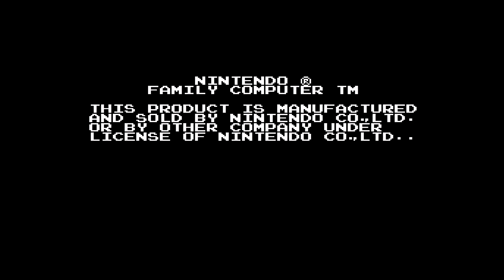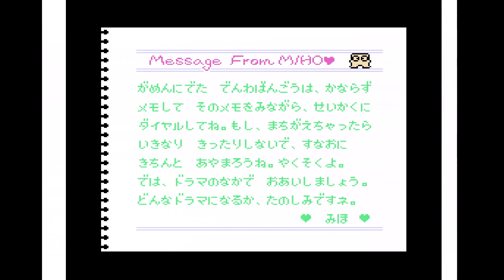中山美穂のトキメキハイスクール [ステレオ化] : Tokimeki High School. ファミコン+ディスクシステム実機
青リボンED→赤リボンED([34:41]トゥルーEND)の順で。これ自力でクリアできなかったゲームのひとつ。クラスメートのI君に攻略(主に表情の組み合わせを)教えてもらってクリアできた思い出があります。

正式タイトルは『アイドルホットライン 中山美穂のトキメキハイスクール』。開発は任天堂とスクウェアの共同開発(スクウェア側の持ち込み企画が元)で、坂本賀勇氏、坂口博信氏や植松伸夫氏らが参加。青シャッターディスク(FSCカード)。ディスクファクス対応ゲームでキャンペーンも同時に開催。サイン入りテレホンカード(青リボンタイプ)と特製VHSビデオテープ(赤リボンタイプ)がそれぞれ抽選でもらえました。

ゲーム中に時折表示される電話番号に電話をかけると(良い子のみんなはかけちゃダメだぞ)肉声メッセージが聴けるというテレホンサービスもやっておりまして、当時電話かけてテープに録音したやつまだ持ってたりします。昔の留守番電話機に付いてたあのちっこいカセットテープの再生環境が家にもう無いので聞けませんが(涙)

アイドルホットライン 中山美穂のトキメキハイスクール
(C)1987 Nintendo
Manual (C)1987 Nintendo and Tokuma Shoten

Twin Famicom and NESRGB (RGB-out). Real Hardware.